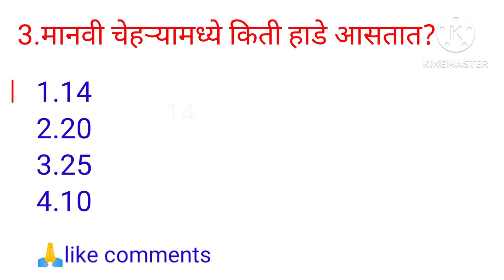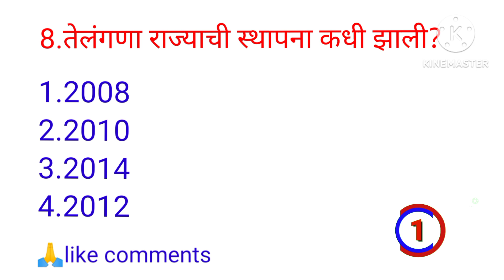जनरल नॉलेज मराठी प्रक्ष आणि उतर//𝓆𝓊𝑒𝓈𝓉𝒾𝑜𝓃 𝒶𝓃𝒹 𝒶𝓃𝓈𝓌𝑒𝓇 //𝑔𝓀 𝒾𝓃 𝓂𝒶𝓇𝒶𝓉𝒽𝒾 𝓆𝓊𝑒𝓈𝓉𝒾𝑜𝓃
𝑔𝓀 𝓆𝓊𝑒𝓈𝓉𝒾𝑜𝓃 𝒶𝓃𝒹 𝒶𝓃𝓈𝓌𝑒𝓇 𝓂𝒶𝓇𝒶𝓉𝒽𝒾
𝑔𝓀 𝓆𝓊𝑒𝓈𝓉𝒾𝑜𝓃
𝑔𝓀 𝓆𝓊𝑒𝓈𝓉𝒾𝑜𝓃 𝒶𝓃𝒹 𝒶𝓃𝓈𝓌𝑒𝓇
𝑔𝒶𝓃𝓇𝒶𝓁 𝓆𝓊𝑒𝓈𝓉𝒾𝑜𝓃 𝒶𝓃𝒹 𝒶𝓃𝓈𝓌𝑒𝓇 𝓂𝒶𝓇𝒶𝓉𝒽𝒾
𝑔𝒶𝓃𝓇𝒶𝓁 𝓀𝓃𝑜𝓌𝓁𝑒𝒹𝑔𝑒.𝒶𝓃𝒹 𝒶𝓃𝓈𝓌𝑒𝓇 𝓂𝒶𝓇𝒶𝓉𝒽𝒾
𝑔𝓀 𝓆𝓊𝑒𝓈𝓉𝒾𝑜𝓃
𝑔𝓀 𝓆𝓊𝒾𝓏
जनरल नॉलेज प्रक्ष आणि उतर मराठी
𝑔𝓀 𝒾𝓃 𝓂𝒶𝓇𝒶𝓉𝒽𝒾
𝑔𝓀 𝒾𝓃 𝓂𝒶𝓇𝒶𝓉𝒽𝒾.𝒶𝓃𝓈𝓌𝑒𝓇 𝓂𝒶𝓇𝒶𝓉𝒽𝒾 𝓆𝓊𝑒𝓈𝓉𝒾𝑜𝓃
𝑔𝓀 𝓆𝓊𝒾𝓏 𝓅𝑜𝓁𝒾𝒸𝑒 𝒷𝒽𝒶𝓇𝓉𝒾 𝑔𝓀 𝓆𝓊𝑒𝓈𝓉𝒾𝑜𝓃
𝓂𝑜𝓈𝓉 𝒷𝓇𝒾𝓁𝓁𝒾𝒶𝓃𝓉.𝒶𝓃𝓈𝓌𝑒𝓇 𝑜𝒻 𝓊𝓅𝓈𝒸.𝒾𝓅𝓈.𝒾𝒶𝓈 𝒷𝒽𝒶𝓇𝓉𝒾
𝑔𝓀 𝓆𝓊𝑒𝓈𝓉𝒾𝑜𝓃